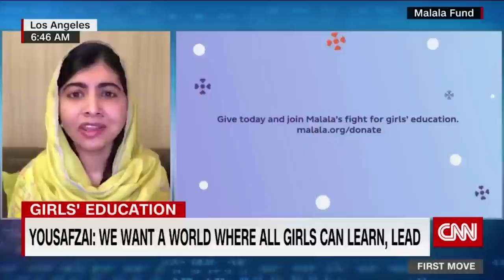Hear Airbnb co-founder explain his massive donation to Malala fund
Airbnb co-founder Joe Gebbia made a $25 million donation to the Malala Fund to help girls' education around the world. Gebbia and Malala Fund Chairwoman and Noble Peace Prize winner Malala Yousafzai join CNN's Julia Chatterley to talk about the donation and all the good that it will do.